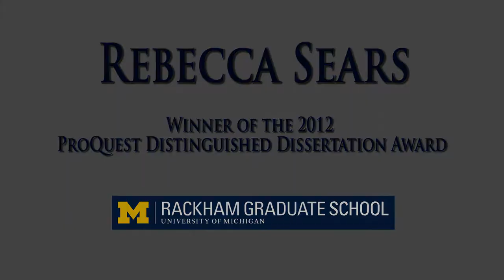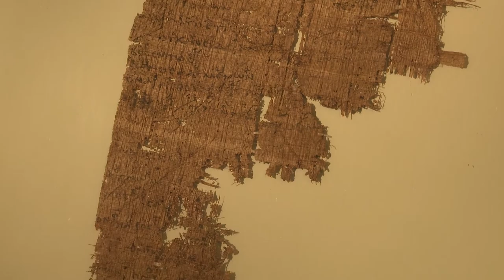Rebecca Sears, 2012 Distinguished Dissertation Award Winner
If you're thinking about coming to grad school or are in the early stages of your grad program, you've been thinking of about what the entire graduate experience is really like.

Listen to what Rebecca Sears has to say about earning her doctorate at the University of Michigan.

Thanks to ProQuest, which publishes more than 90,000 new dissertations each year, I was able to tape interviews with this year's recipients of the ProQuest Distinguished Dissertation Awards at our university. Dr. Sears talked about her graduate experience.

We also have videos of interviews with the other recipients who did their work in a variety of disciplines: arts and humanities, social sciences, and sciences. We hope you'll enjoy hearing about what graduate school at Michigan was like for them.